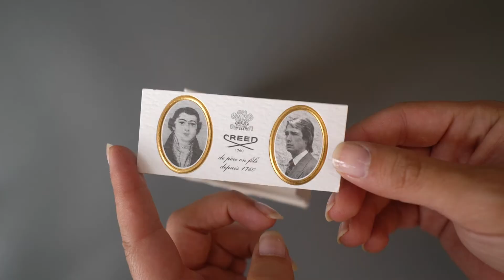Unboxing Spring Flower by Creed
Unboxing Spring Flower by Creed. Fragrance notes include apple, melon, peach, jasmine, rose, musk, and ambergris.